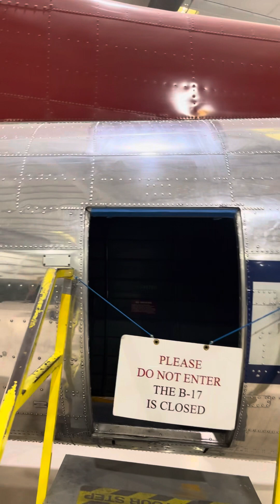Fortaleza voadora do Palm Spring Air Museum.